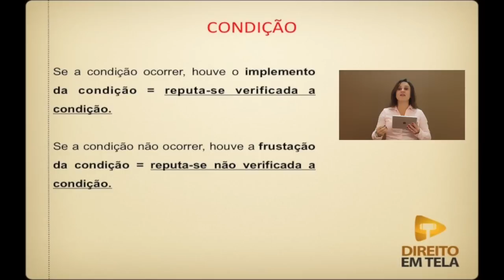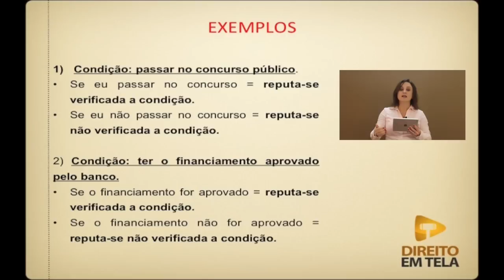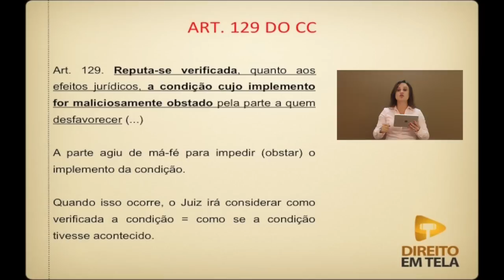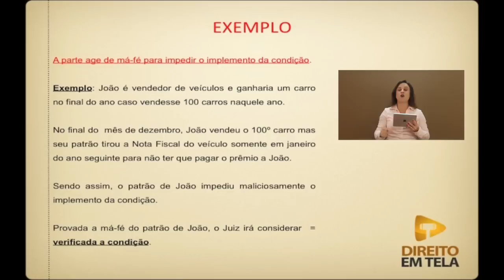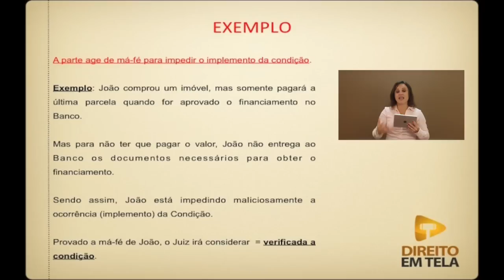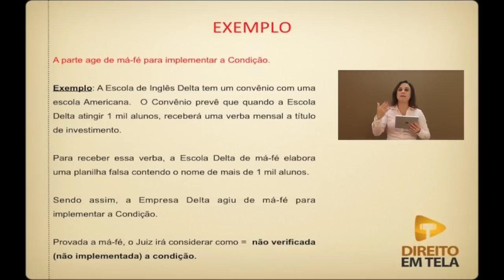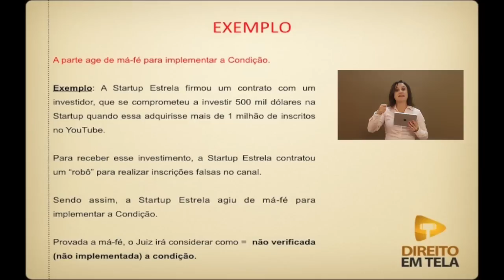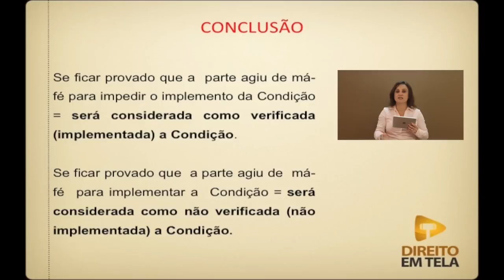Direito Civil - Aula 95 - Art. 129 CC - Implemento Malicioso da Condição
Nessa aula a prof. Séfora Schubert explica que quando a parte impede maliciosamente a ocorrência da condição, o juiz irá considerar como implementada a condição; e quando a parte levar a implemento maliciosamente a ocorrência da condição, o juiz irá considerar como não implementada a condição.